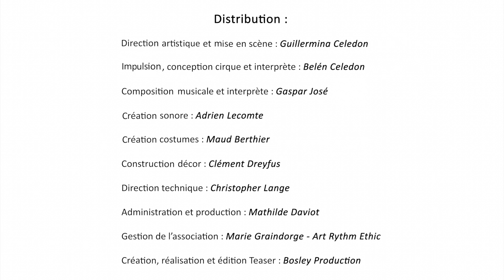IDENTIDAD(S) - PLATEFORME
IDENTIDAD(S)
PLATEFORME
Création 2023

Quelles empreintes nous laissent le fantôme de notre arbre généalogique?
À quel âge et quand commence à se créer l'identité d’une personne ?
Nos décisions construisent-elles la personne que nous sommes, et donc notre identité ? Qui je suis ? Qui es-tu ? Quienes somos ? Qui êtes-vous ?
Qui sommes-nous ? Et d'où venons-nous ?
Ces interrogations sont les nôtres, peut-être les vôtres
Dans ce Monologue de théâtres de rue interprète par une circacienne et un musicien, IDENTIDAD(S) questionne : l’éducation, les gênes, les grandes décisions d’une vie, l’apparence physique, le genre,
la représentation de “l’identité” des femmes dans notre société.

Distribution
Directrice artistique et mise en scène : Guillermina Celedon
Impulsion, conception cirque et interprète : Belén Celedon
Composition musicale et interprète : Gaspar José
Création sonore : Adrien Lecomte
Création costumes : Maud Berthier
Construction décor : Clément Dreyfus
Direction technique : Christopher Lange
Administration et production : Mathilde Daviot
Gestion de l’association : Marie Graindorge - Art Rythm Ethic
Création, réalisation et édition Teaser : Bosse

Résidences de création
Les Noctambules - Nanterre (Fr)
Piste d’Azur - Cannes (Fr)
El Circ Petit - Barcelone (Es)
Casa del Circo Contemporaneo - Cirko Vertigo - Turin (It)
Turbul’ Fabrique Circassienne - Nîmes (Fr)

Aides à la création et résidences de création
Nil Obstrat - Saint-Ouen-l'Aumône (Fr)
 Le Moulin Fondu – CNAREP-Garges-lès-Gonesse (Fr)
Aide au Projet 2023 - DRAC Ile-de-France - Ministère de la Culture (Fr)